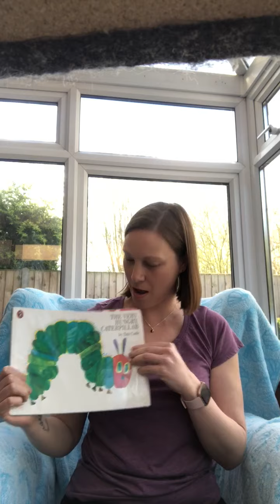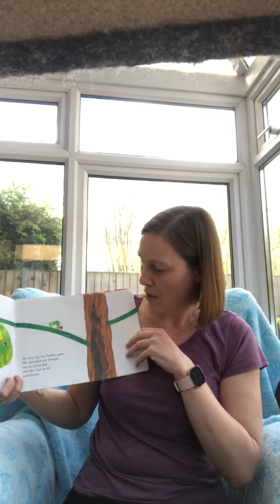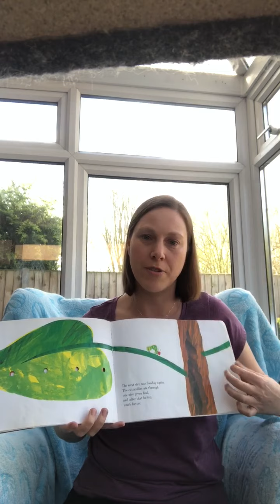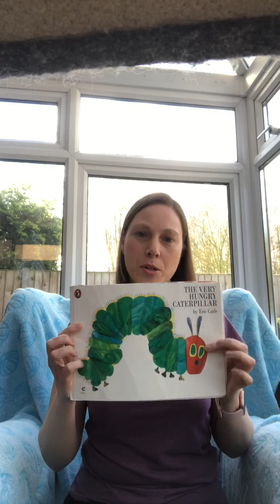The Very Hungry Caterpillar by Donna